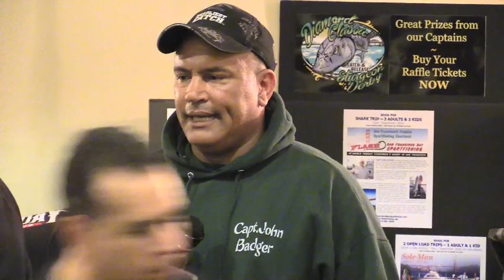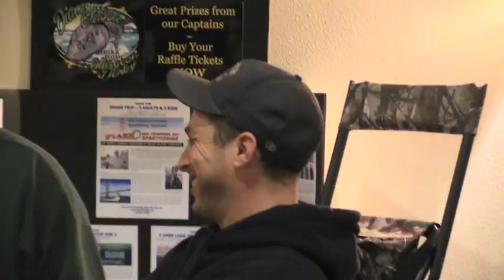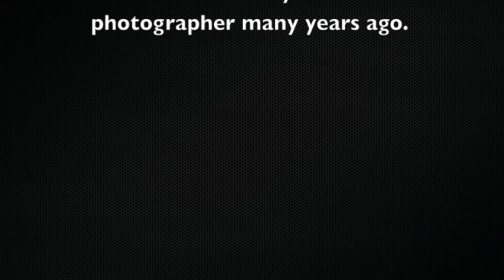Sturgeon boat captains reveal their tips for hooking the big ones in CA Delta waters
A meeting in the Old Town Martinez Community Center, Jan. 29, 2016 had eight boat captains sharing their secrets to catch sturgeon.  They were preparing for a 10th annual Diamond Classic Catch & Release Derby for both adults and youngsters. The end of this video reveals the big winners who won up to $3,272.50 and caught fish up to nearly six feet long!

(Video: 17 minutes, 13 seconds)